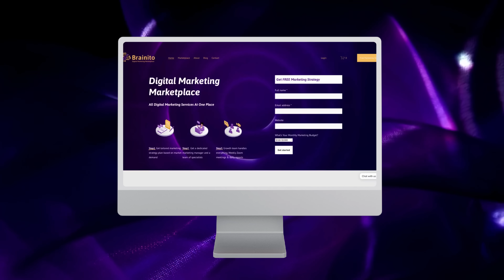Marketing Strategies for Event Planning Company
Event planning companies need to market themselves as experts on the topic. They also need to promote their services, which can be very complicated.

✅ Build connections with people who specialize in wedding planning and photography: These types of vendors often have established networks that they can help you tap into when the time comes for you to promote your business.

✅ Create a Google My Business listing, upload event photos, and solicit reviews: This will help you get found in Google searches and make it easy for potential customers to find you using their mobile devices while they're shopping around.

✅ If you are interested in targeting metro areas, you should try Google Search ads: This will help you reach potential clients in the area that is most relevant to your business. You can also use Google AdWords to target people who have searched for specific keywords related to event planning. This is an effective way to raise awareness of your brand and improve its visibility online.

✅ Post all of your event pictures and videos on social media and YouTube: This will give people an idea of what type of events you have hosted in the past, as well as make them aware of any upcoming events that they might be interested in attending.

✅ Maintain a high standard of quality in your job, as the majority of your customers will come from word of mouth: This means that if you do any kind of event planning, whatever it may be, make sure it goes well. You'll soon see that word of mouth is one of the best types of advertising out there.
Make sure all your employees are properly trained on how best to handle themselves when dealing with clients and other people who may be working alongside them at events.

If you are looking for Digital Marketing Services for Event Planning Company, Check

Find all digital marketing services at one place!